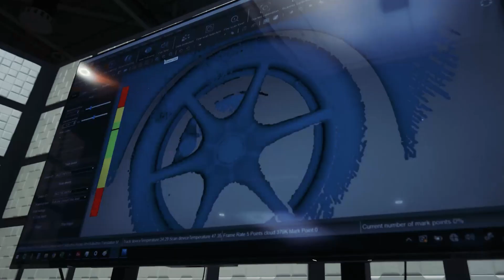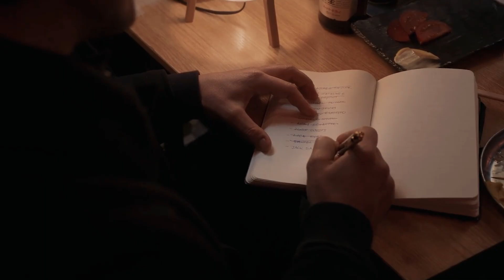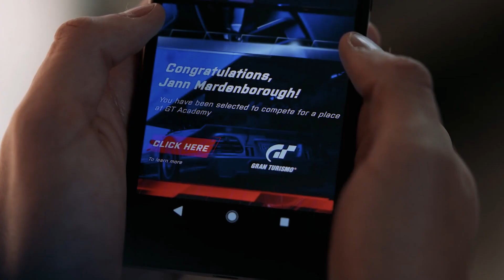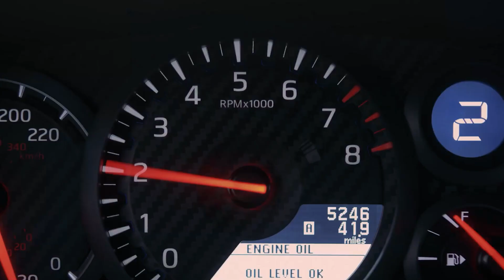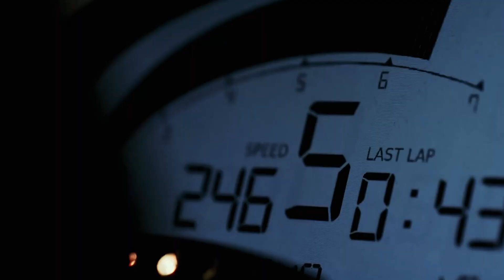This Boy Became Best Car Racer Just By Playing Video Games | Gran Turismo Movie Explained In Hindi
This Boy Became Best Car Racer Just By Playing Video Games | Gran Turismo Movie Full Explained And Summarized In Hindi / Urdu

Storyline : Based on the true story of Jann Mardenborough, the film is the ultimate wish fulfillment tale of a teenage Gran Turismo player whose gaming skills won a series of Nissan competitions to become an actual professional racecar driver.